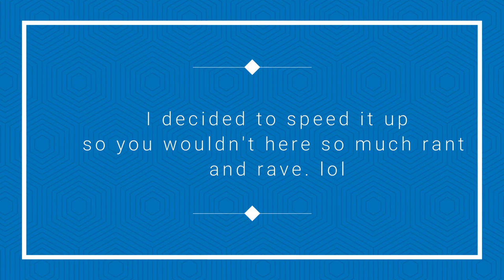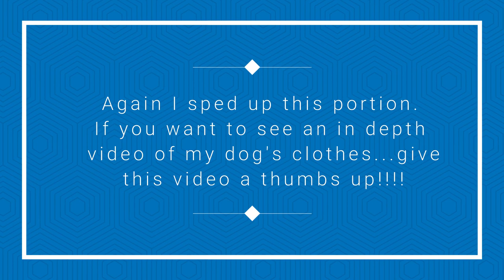Organizing My Yorkies Dog Clothes and More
I had this bin full of stuff and I really need to oragnize it. I did take out some of the clothes and I'm giving it to some friends. But I'm so happy that I finally got this under control.